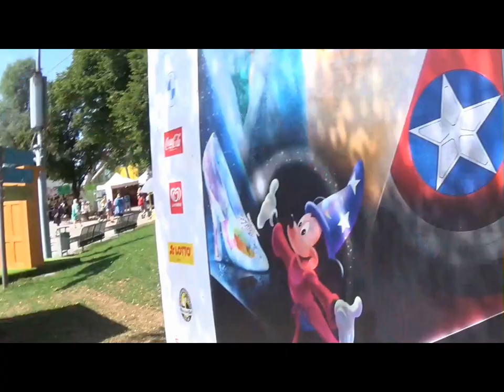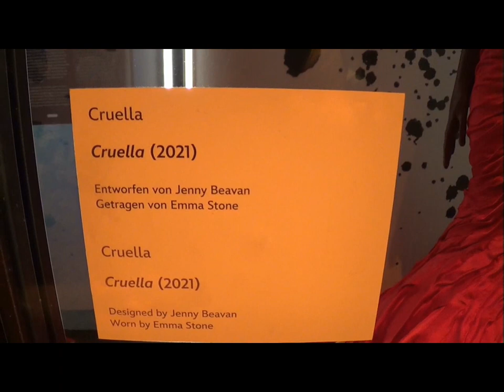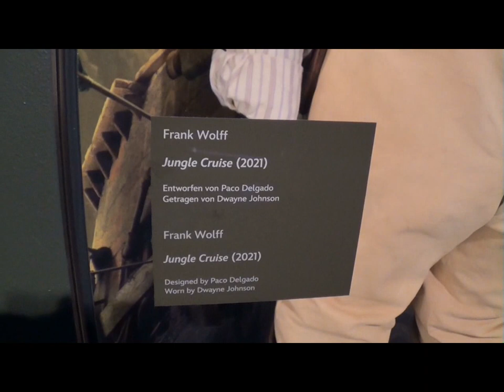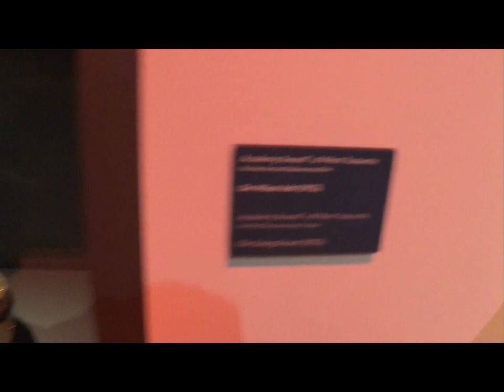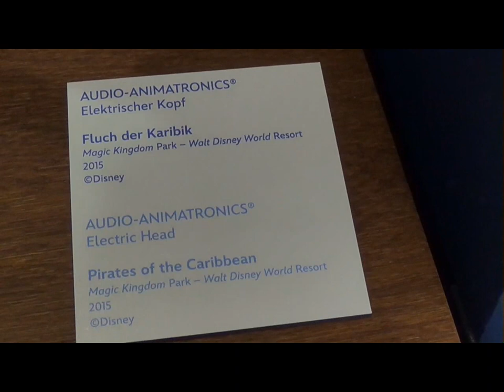"Gabi und Ollis Filmwelt" Folge 16 ** u.a. "Oppenheimer", "TMNT: Mutant Mayhem", "Arielle".....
Unser Nachfolgeformat von "Gabi und Ollis Filmtipps"- Wir reden über Filme und was uns sonst noch u diesem Thema interessiert
Trailerlinks:

00:00:00 Begrüßung & Befindlichkeiten
00:02:09 TMNT Mutant Mayhem und mehr
00:17:23 Mord im Orient Express BBC
00:22:37 Die Verräter
00:29:37 100 Jahre Disney
00:40:31 Arielle
00:48:47 Oppenheimer
00:53:13 MEG
00:58:13 Game of Thrones
01:00:49 Der denkwürdige Fall des Mr. Poe
01:05:56 Rouvens Geek Gelaber
01:13:58 Stranger Things Staffel 4
01:20:01 The Watcher
01:23:40 Secret Invasion
01:26:44 Noch nie in meinem Leben...
01:29:14 Der Schatten
01:32:51 Ragnarök
01:39:00 Filmquiz
01:56:20 Schlußworte